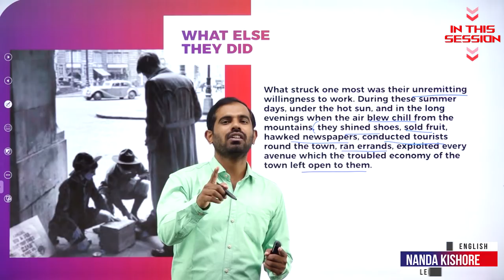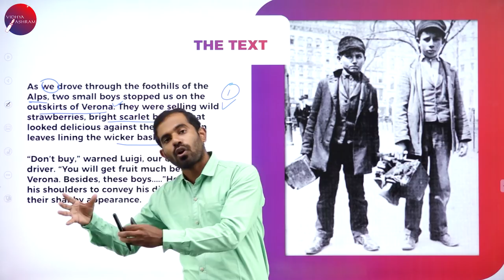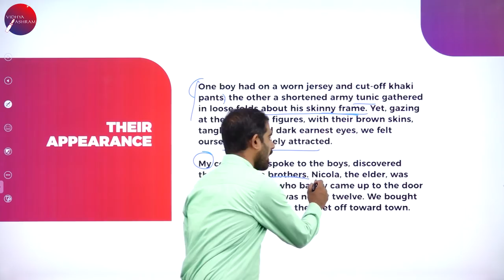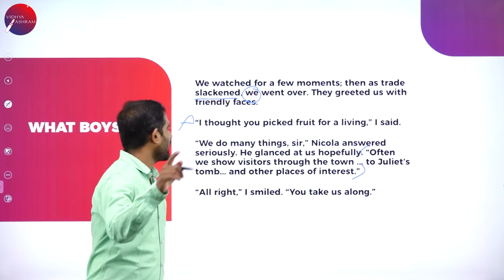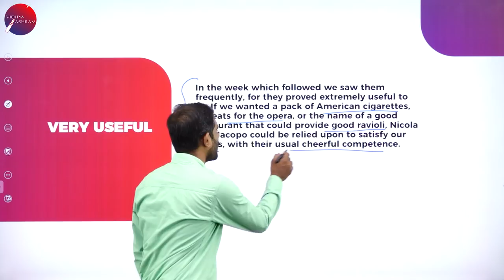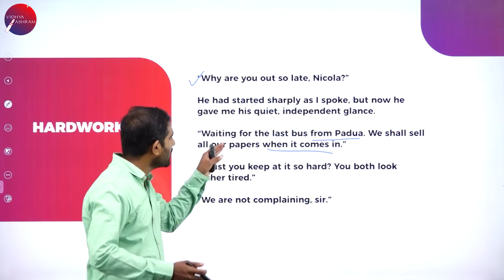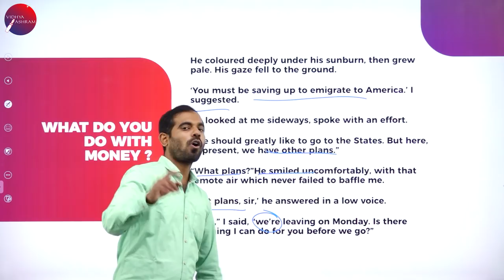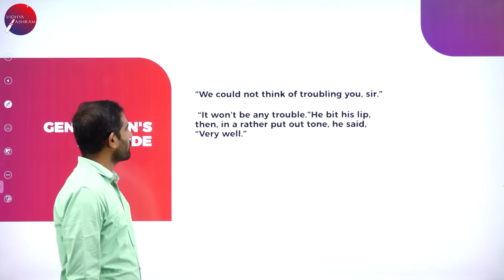DAY 35 | ENGLISH | I PUC | TWO GENTLEMEN OF VERONA | L1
Class : I PUC
Stream : SCIENCE AND COMMERCE
Subject : ENGLISH
Chapter Name : TWO GENTLEMEN OF VERONA
Lecture : 1